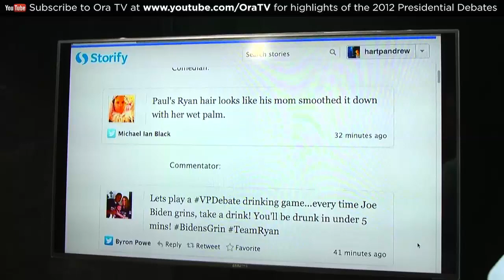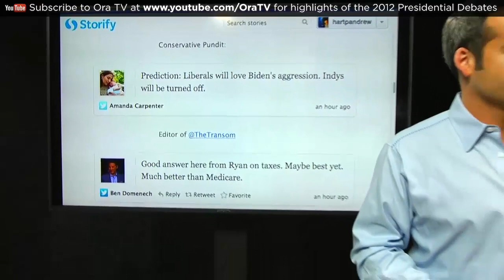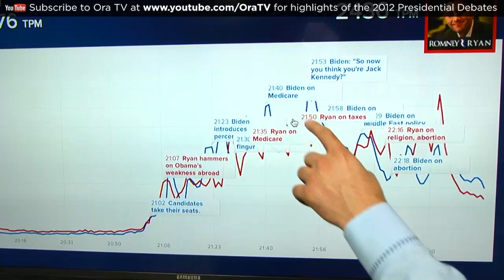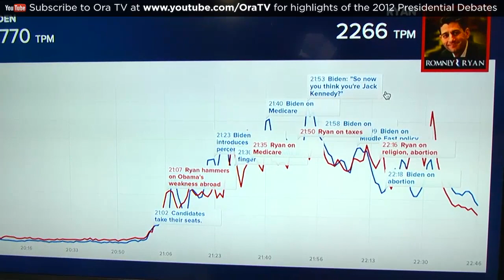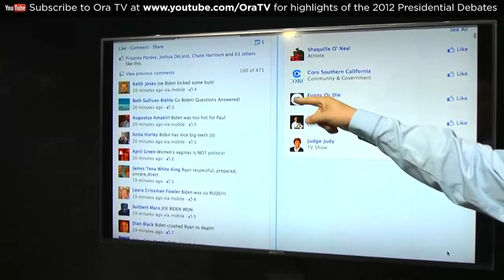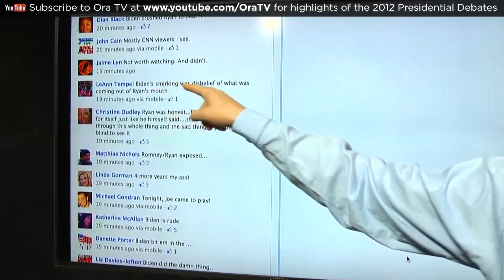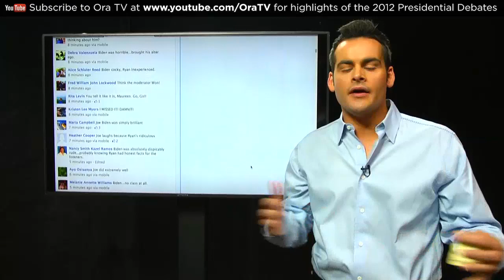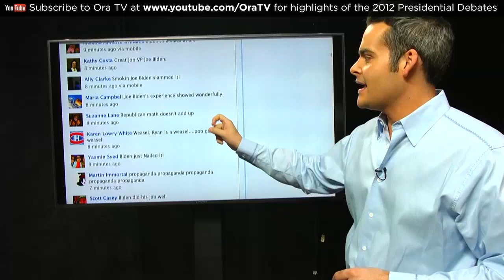Vice Presidential Debate Post Show | Ora 2012 With Larry King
Larry King analyzes 2012 vice presidential debate between Democrat Joe Biden & Republican Paul Ryan.

Larry's guests include political commentators Republican blogger Meghan McCain, Democratic strategist Tanya Acker, Democratic PR expert Howard Bragman, Republican radio talk show host Andy Dean, author Ruben Martinez, internet star Dan Brown (Pogobat on YouTube), Svante Myrick, social media expert David Begnaud, & Republican internet star Trisha Paytaz (blndsundoll4mj on YouTube).

Use Ora2012 to interact with us on Twitter!